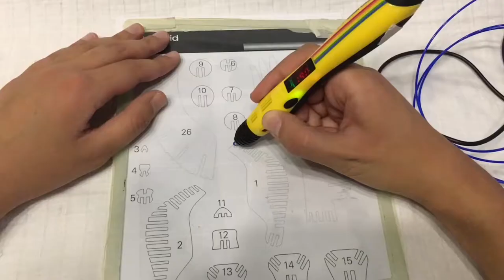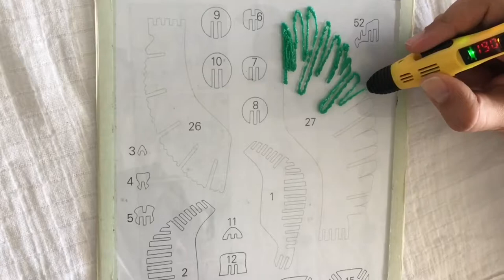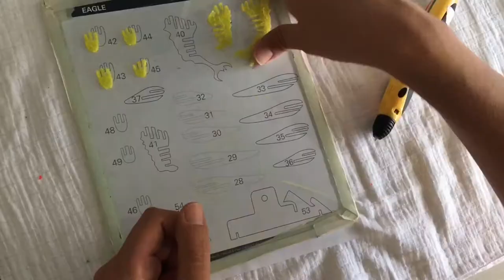diy - Polaroid Draw - speed build eagle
Eagle speed build with the Polaroid Draw 3D Pen.

Polaroid, Polaroid & Pixel, Polaroid Classic Border Logo, and Polaroid Color Spectrum are trademarks of PLR IP Holdings, LLC used under license.